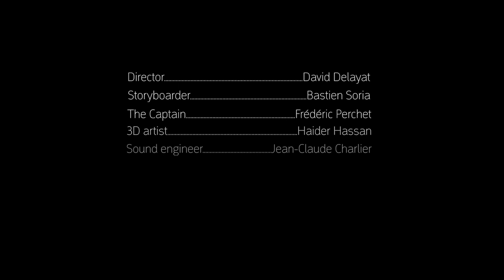FROSTPUNK FAN FILM TRAILER - Fan fiction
Meet the Captain, in charge of a colony where rumors of the arrival of spring are spreading.
The inhabitants of the city cannot resign themselves to living any longer in these conditions, asking the Captain to send an expedition to the farest lands.
Refusing to sacrifice his men, the Captain decides to go himself.

I wrote this story because I wanted to add some more to the things we know from the actual story. After finishing every DLC I asked myself : "What will happen to those guys ?" and a trip in the French Pyrenees mountains gave me the inspiration.
I sent this animated storyboard to 11Bit Studios and proposed them to shoot it with real actors in natural settings, but with the upcoming projects (certainly Frostpunk 2 ;) ) it's not possible for the moment.

If you want to see more of my projects, please have a look to my Legend of Zelda fan fiction

David